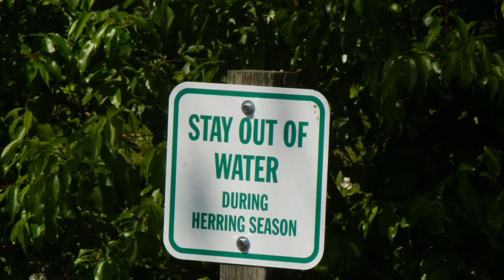Herring Run Midlleboro